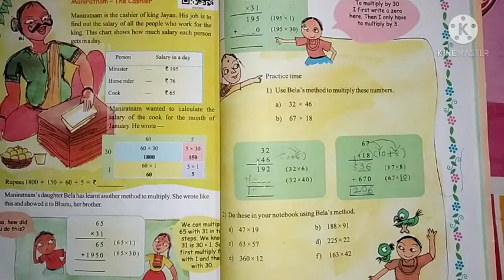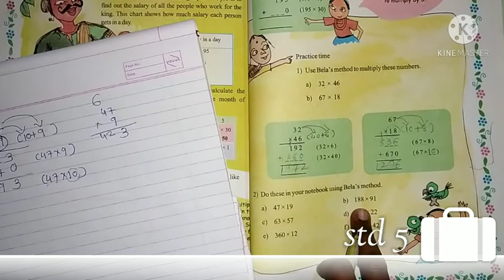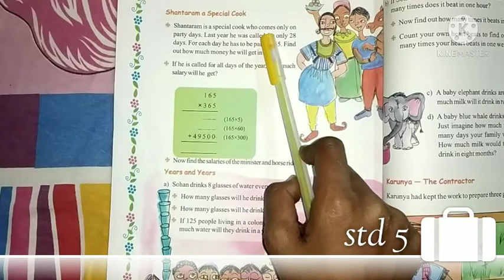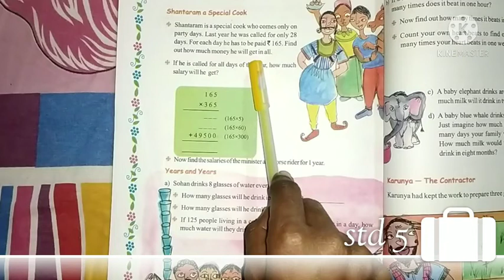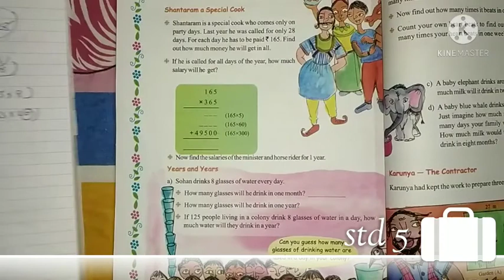std 5 em Maths topic example part 2 by Ankita dhimmar